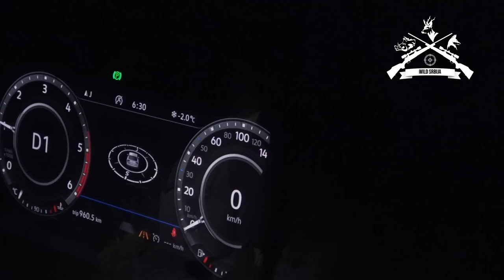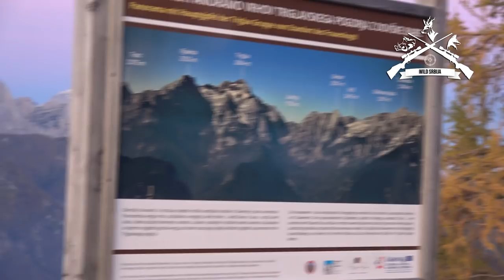Lov na Divokoze u Sloveniji - drugi deo/Chamois hunting in Slovenia - part two | E151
Nastavno na prethodnu epizodu drugi deo lova u Sloveniji i Sinisin put do prve divokoze.

Uživajte.

Do sledeće epizode, dobar pogled!